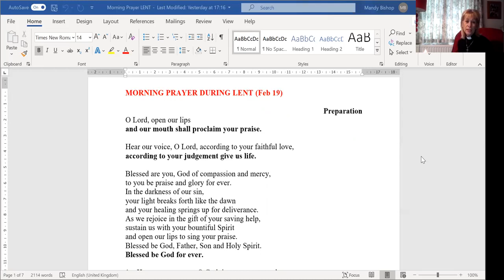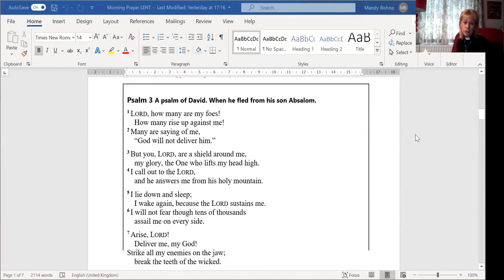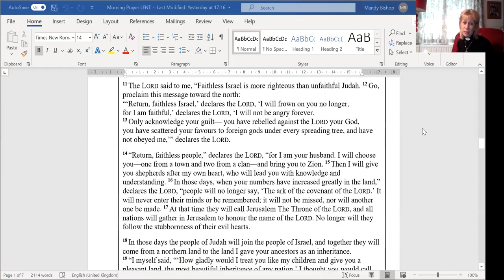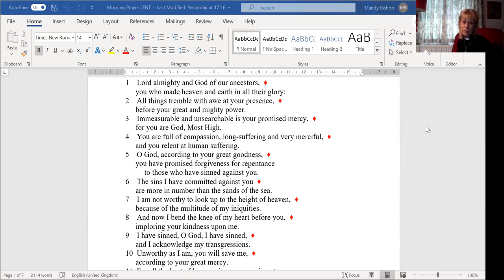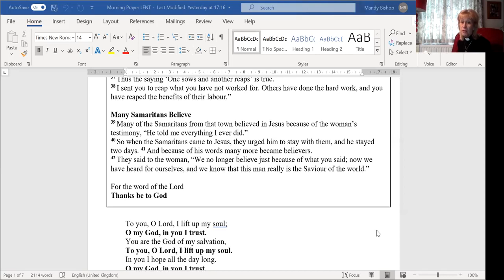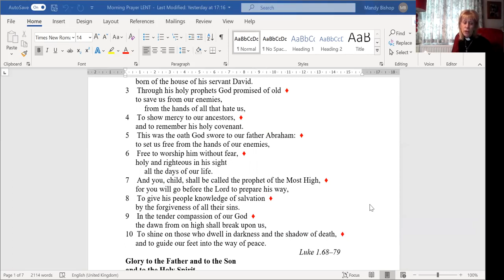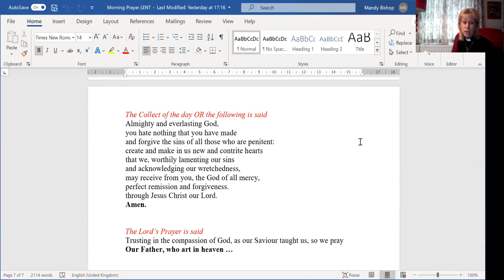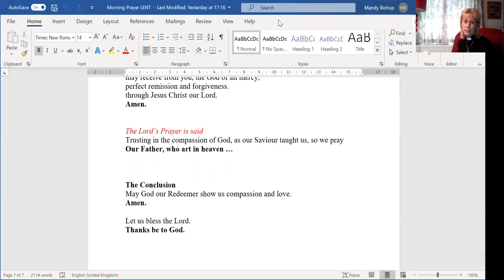Morning Prayer in Lent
Daily Office in Lent